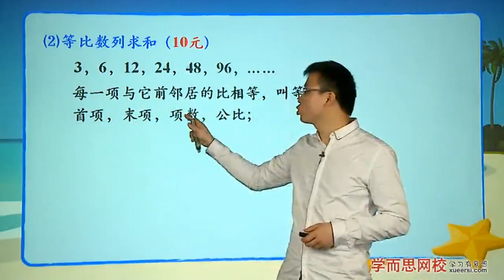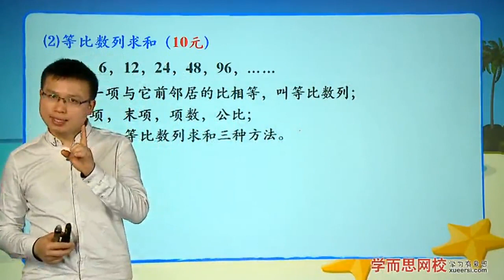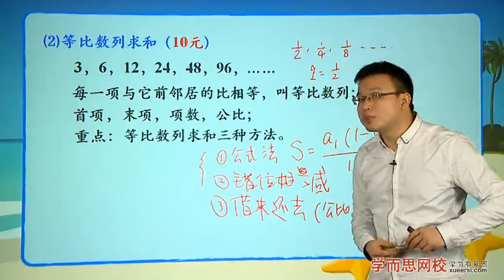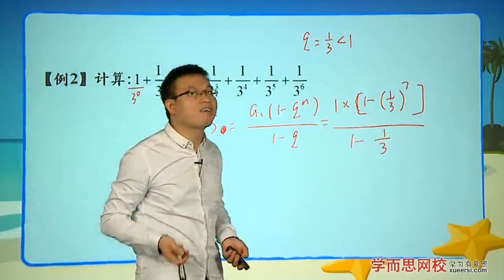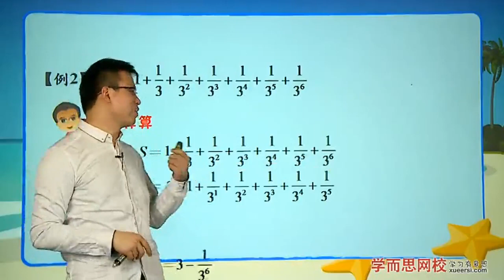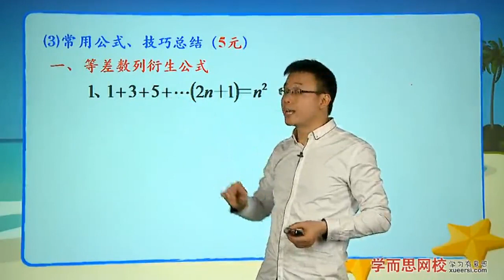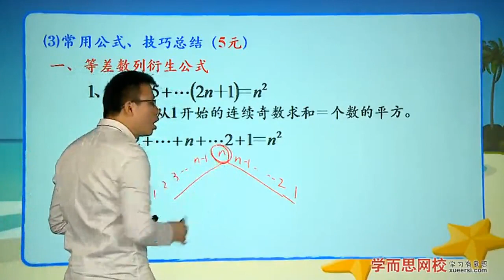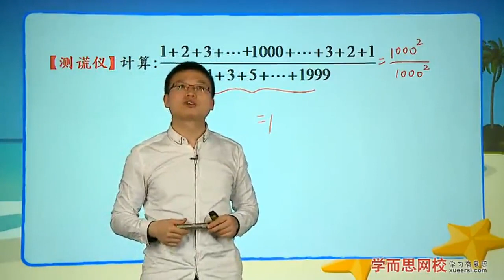学而思 六年级 计算技巧综合——重要公式、常用结论、经典方法小升初计算重点考查内容例1